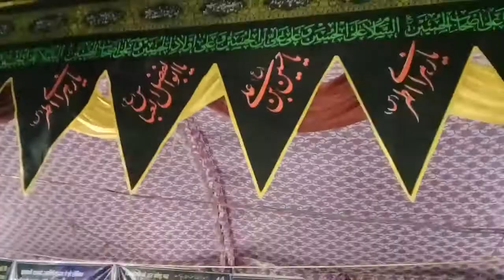Ham Hain Zahra ki Duwa 2019| Anjuman Guncha e Masoom e Asghari |PURE SARI, Mahona paschim,Amethi,UP.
Noha_Khowah | Inshad Madar, Usman Madar

#6 Moharram 1441/2019

Location:- Village_Shekhwapur, mahona Purab, amethi,UP.